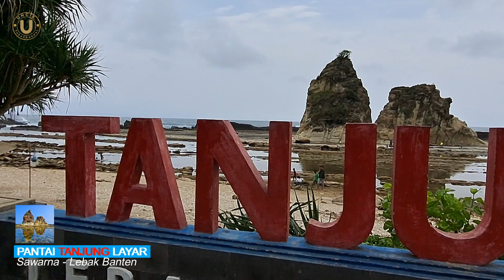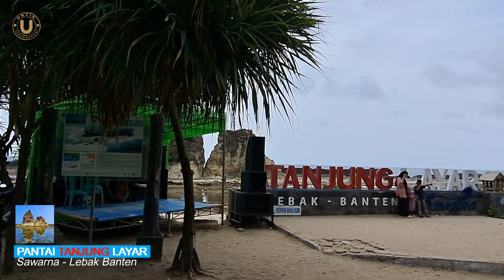Pantai Tanjung Layar Sawarna Lebak Banten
Pesona Pantai Memukau di sawarna lebak banten, pantai tanjung layar, pantai pasir putih dengan ombak dari samudra pantai selatan jawanya.

Video YouTube , Akan selalu memberikan informasi, motivasi, pengetahuan dan berita yang baru disekitar dan banyak disukai orang, semoga bermanfaat dan berkah buat semua pengunjung

Halo,
Selamat datang di Saluran UNCIK.tubeChannel,

Adalah temapt saya berbagi forum tentang apa pun, Anda dapat membagikan pengalaman Anda tentang apa pun dalam bentuk kritik, saran di bagian komentar.

Selain itu, informasi tentang review beberapa wisata, sharing photo dimana photography adalah hobby saya selama ini  dan  traveling yang paling menarik bagi saya dimana saya bisa untuk meikmati tempat 2 yang baru serta menyalurkan hobby photography dan disini juga tentunya ingin berbagi hal-hal yang menarik lainnya.

Tentunya saya membutuhkan dukungan positif dan kritik & saran yang membangun.
Setidaknya Dengan Harapan bisa lebih banyak memberikan inspirasi dan pengalaman.

Terima kasih

Salam Hangat